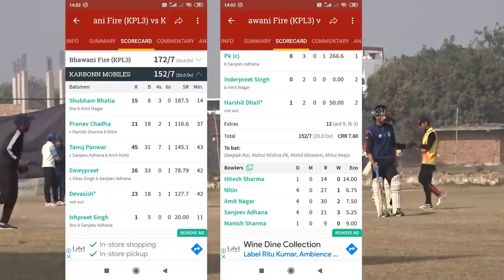Big Players Battle in T20 Final ! Target 173 ! Tough Match Result